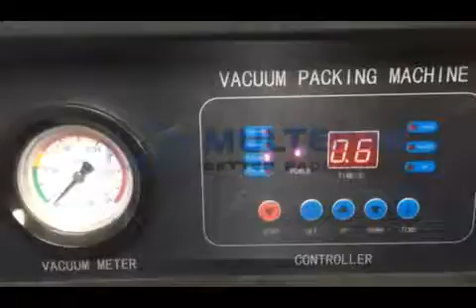ікра вакуумна пакувальна машина ikra vakuumli qadoqlash mashinalari multepak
ікра вакуумна пакувальна машина
ikra vakuumli qadoqlash mashinalari